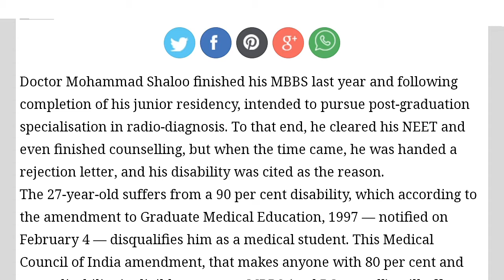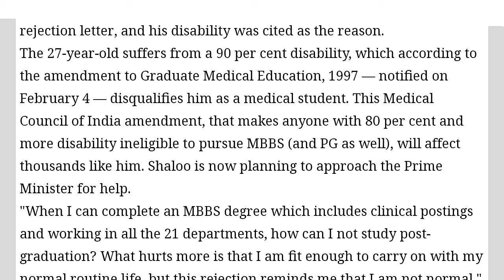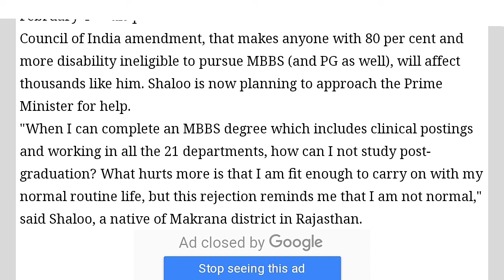* Latest NEET NEWS - MCI rejected a student from pursuing post graduation- Bad NEET News. *